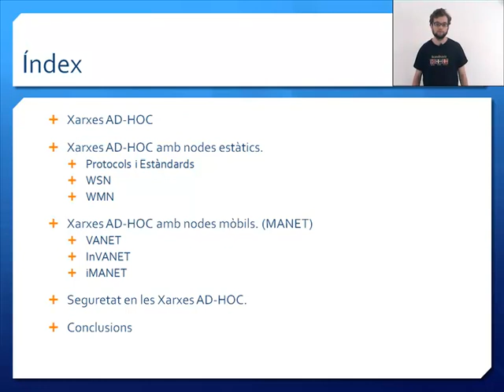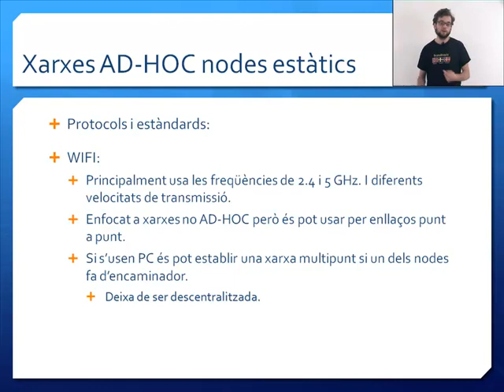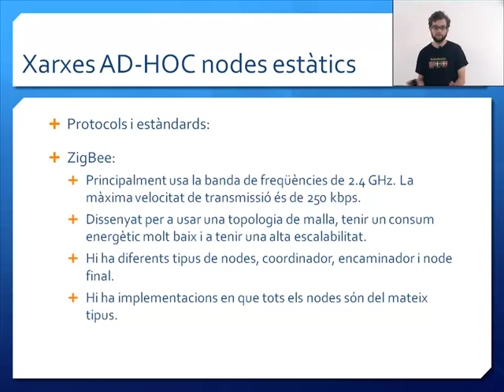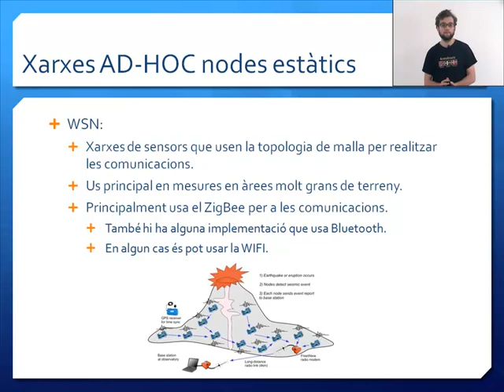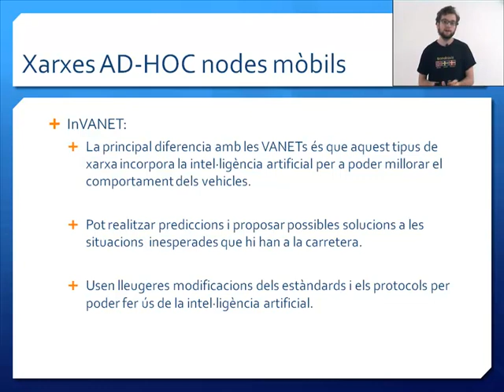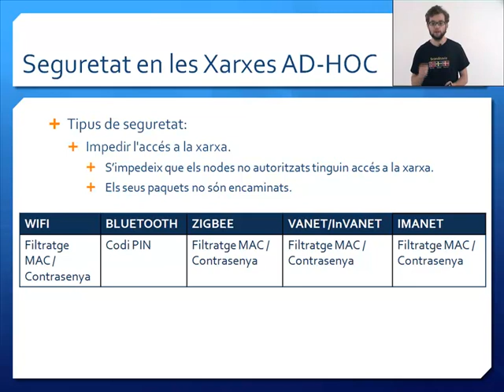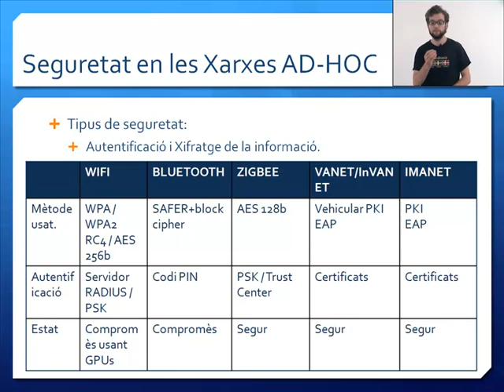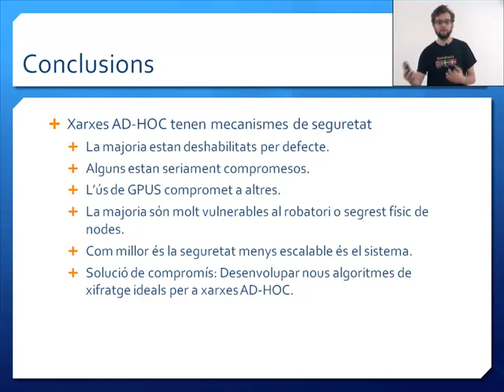Presentació de Francesc Campà Aubets "Seguretat en xarxes ad-hoc"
Presentació de Francesc Campà Aubets, alumne de l' Escola d’Enginyeria de Telecomunicació i Aeroespacial de Castelldefels (EETAC) del Campus del Baix Llobregat de la Universitat Politècnica de Catalunya (UPC), sobre seguretat en xarxes ad-hoc.